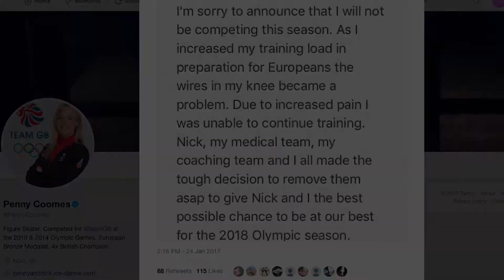Dancing On The Edge TRAILER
Dancing On The Edge is a factual documentary for the 2018 Winter Olympics that aims to show what it takes to be a competitive Figure Skater while following the brave story of how Penny Coomes and Nick Buckland recovered from a potentially career ending injury to achieve their Olympic dream